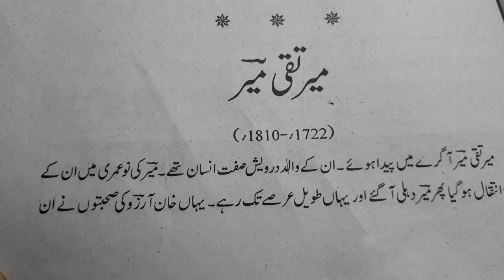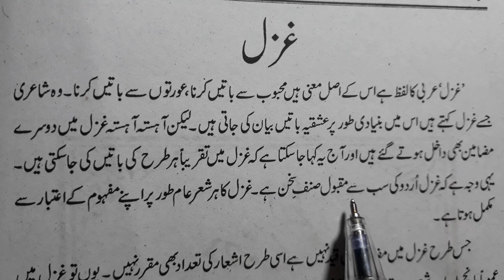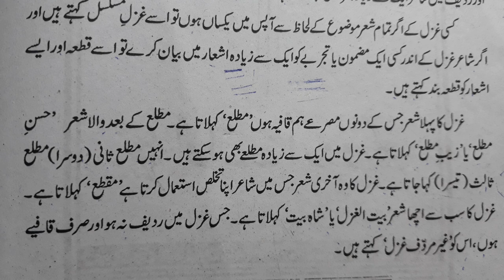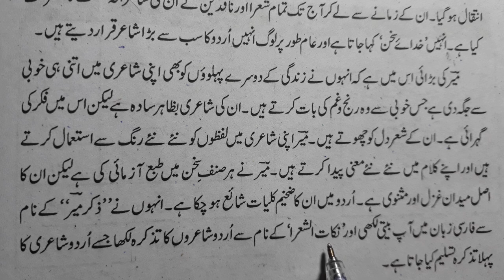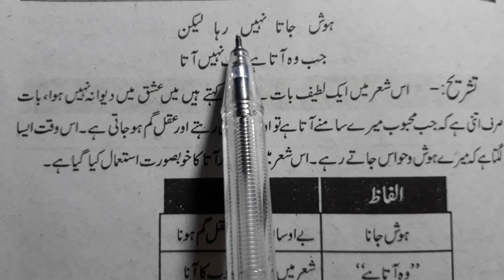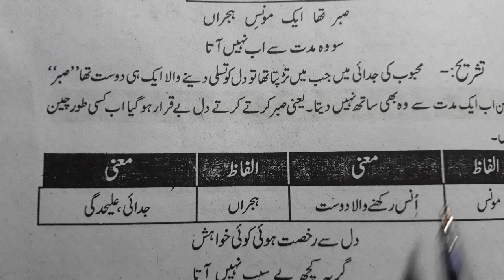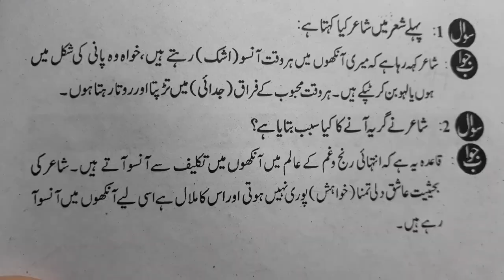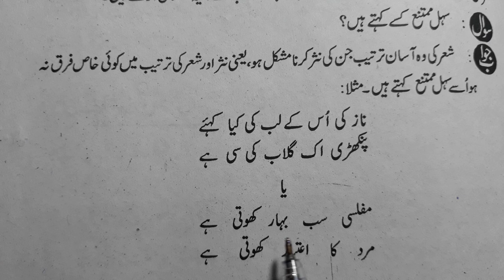Chapter 11 class 9 with answer Nawa e urdu Meer Taqi Meer Ashak ankhon mein kab nahi ata ncert